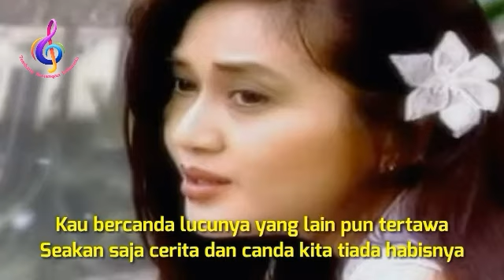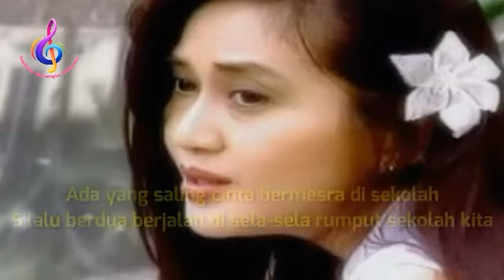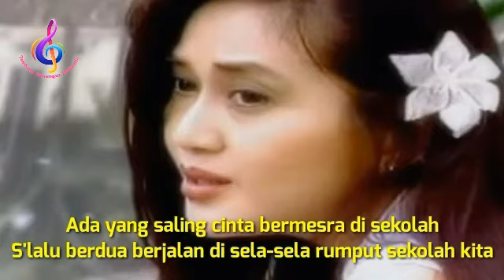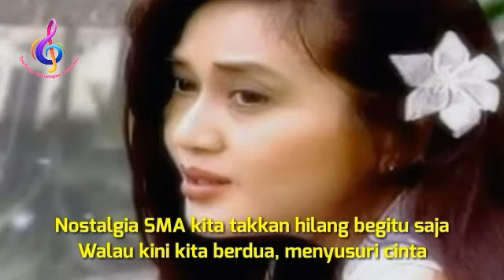Paramitha Rusady - Nostalgia SMA